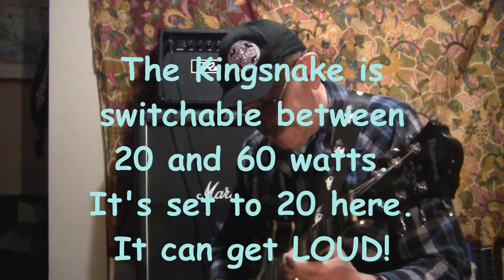Reverend Kingsnake 20-60 Demo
Here's a quick and dirty demo of my Kingsnake 20-60 head, one of only 75 made by Reverend Guitars. It's switchable between 20 and 60 watts, but I don't get above 3 on the volume knob and 4-5 on the gain knob on the 20 watt setting. I'm using a Cmatmods Deeelay and a Donner Golden Tremolo through the whole video, and a Jetter Red Shift Overdrive toward the end. I play my partscaster Tele (with Warmoth Gibson conversion neck) first, then my Ibanez AM83 LTD, running through a Marshall 1965A 4X10 cab.